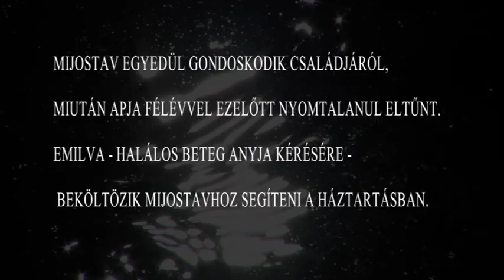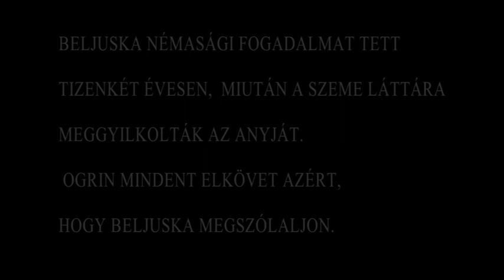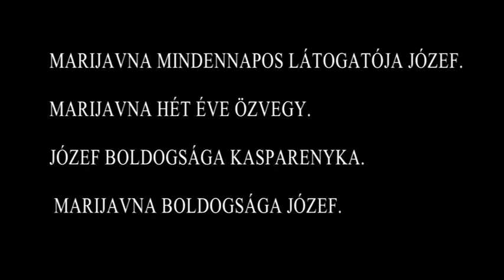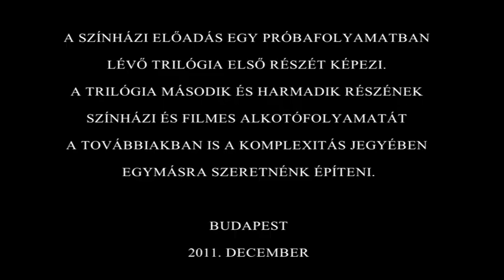Panzio demo wmv.wmv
A Színház- és Filmművészeti Egyetem
PANZIO című színházi sorozatának első epizódjából készült DEMO